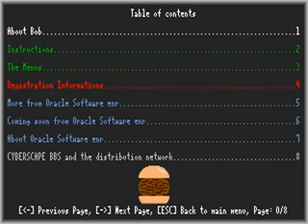Construction Bob in the Bouncing Factory 1993 mp4 HYPERSPIN DOS MICROSOFT EXODOS NOT MINE VIDEOS